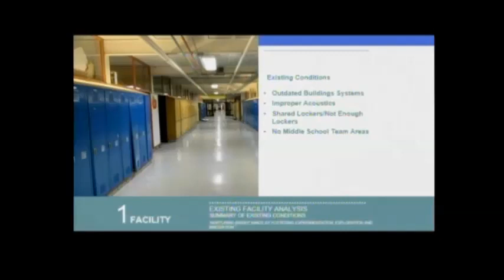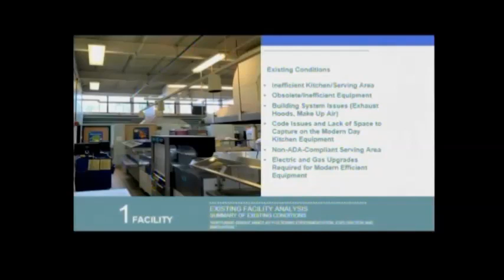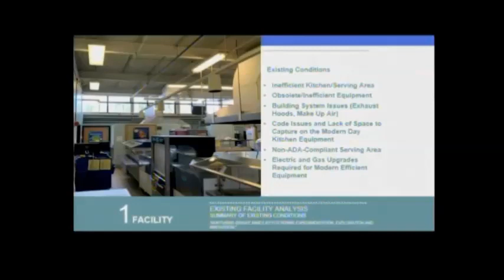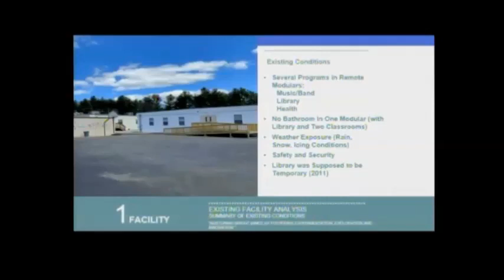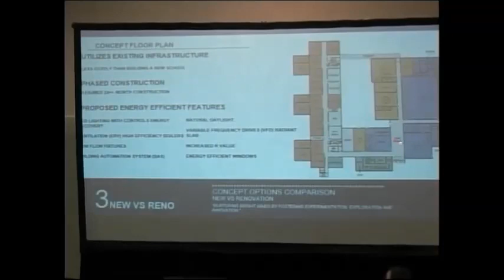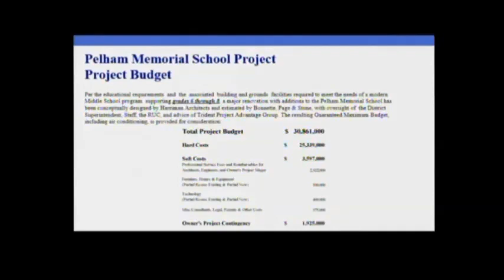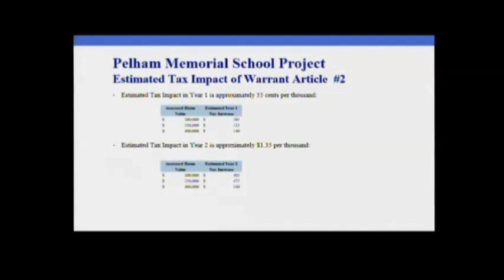Deliberative Session Warrant Article #2